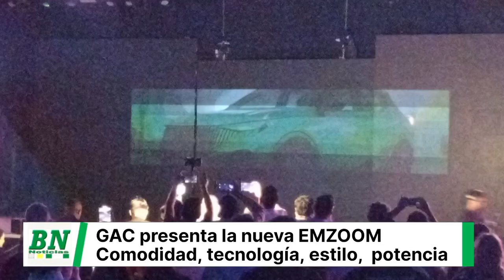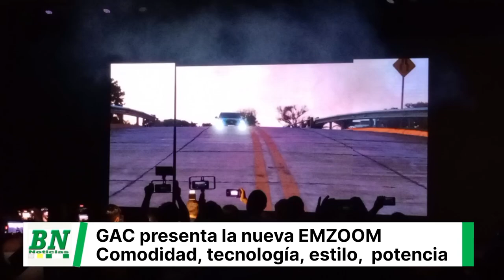GAC PRESENTÓ LA NUEVA EMZOOM, LA COMBINACIÓN PERFECTA ENTRE ESTILO, TECNOLOGÍA AVANZADA Y POTENCIA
Bolivia, agosto 2023.- GAC Motor, la firma asiática más innovadora del rubro automotriz, realizó el lanzamiento de EMZOOM, la nueva SUV (Sport Utility Vehicle) que llegó para enamorar con un diseño audaz y futurista a los amantes del segmento más creciente en el mercado nacional.
La Nueva EMZOOM encapsula un equilibrio entre estilo contemporáneo, tecnología avanzada y funcionalidad versátil, adaptándose a las necesidades y deseos cambiantes de los conductores de hoy en día. Impulsado por tecnología de última generación, la EMZOOM ofrece una experiencia de conducción conectada y enriquecedora con una pantalla táctil de alta definición, un sistema de sonido envolvente premium y la mayor potencia dentro de su segmento.
Su manejo suave y ágil añade versatilidad, lo que lo convierte en un vehículo fácil de maniobrar tanto en entornos urbanos como en carreteras de alta velocidad. En definitiva, la EMZOOM refleja una fusión magistral entre forma y función, capturando la esencia de la innovación y la versatilidad.
Esta hermosa SUV llega con un potente motor de inyección directa 1.5 Turbo Intercooler con un par de 270 Nm y 174 HP de potencia, disponible en cuatro versiones con espectaculares precios de lanzamiento: Intermedia AT Turbo ($us 22.900), Full AT Turbo ($us 23.900), Platinum AT Turbo ($us 26.900) y R-Style AT Turbo (28.900). Todas las versiones provistas de una transmisión automática 7WDCT de siete velocidades que entregan economía notoria de combustible y un funcionamiento silencioso que aporta a la comodidad de los ocupantes del vehículo.
Tecnología. – Dotado con “E-Turbo” tecnología que reduce el tiempo de respuesta del motor, (turbo-lag), aumentando así el desempeño del motor, mejorando la experiencia de manejo. También posee Dual Continuous Variable Valve Timing (DCVVT) que ofrece un control variable dual del tiempo de apertura de las válvulas del motor y GAC Combustion Control System (GCCS), que es un sistema de control de combustión. Ambos sistemas generan ahorros de consumo de combustible con un aumento apreciable en potencia y torque del motor.
El vehículo admite duplicación inalámbrica de teléfonos Apple CarPlay y Android, tiene una pantalla de información y entretenimiento de 10,25 pulgadas y un grupo de instrumentos LCD de siete pulgadas. Las características de seguridad estándar incluyen bolsas de aire frontales, laterales y de cortina dobles, control de arranque en pendiente, control de descenso de pendientes, freno de estacionamiento electrónico con retención automática, programa electrónico de estabilidad (ESP), sistema de monitoreo de presión de neumáticos, inmovilizador de motor y más.
Las características avanzadas del sistema de asistencia al conductor incluyen control de crucero, sensores de estacionamiento, una cámara de marcha atrás y otros sistemas inteligentes como asistente de luces altas, asistente de atascos, asistente de mantenimiento de carril y advertencia de cambio de carril.
Interior. – Dentro de la EMZOOM disfrutará de un mundo de lujo y comodidad. Sumérjase en la tecnología avanzada con una pantalla táctil de alta resolución que le brinda control total sobre el sistema de entretenimiento y la conectividad. Disfrute de un sonido envolvente premium que transforma cada viaje en un concierto personal, mientras que las opciones de asientos ajustables le permiten encontrar su posición perfecta para una comodidad inigualable. Pantallas duales, un volante multifunción, asientos de cuero, carga inalámbrica y salidas de aire acondicionado de diseño futurista, además de un techo corredizo con persianas eléctricas que proporcionan luz natural adicional y una experiencia de cabina espaciosa.
Exterior. – La EMZOOM no solo es una obra maestra estética, sino también una maravilla funcional. Su perfil aerodinámico no solo agrega estilo, sino que también mejora la eficiencia de combustible y la estabilidad en carretera. Experimenta el lujo moderno y la versatilidad en un solo vehículo, diseñado para transformar cada viaje en una experiencia inolvidable de estilo y rendimiento, completada por llantas de aleación de 19 pulgadas y un kit de carrocería deportiva que destaca por su parrilla delantera llamada Flying Wing rodeada por faros LED con ojo láser.
“Con la nueva EMZOOM, nuestros clientes tendrán un excelente valor a cambio de su inversión, con lo último en tecnología, potencia, confort, seguridad y diseño futurista. Esta SUV es capaz de competir con cualquier marca tradicional, pero con un precio mucho más asequible”, aseguró Erwin G. Roda, Gerente General de VIAGGIO, destacando que Bolivia es el primer país de Sudamérica donde se presentó la EMZOOM.
GAC ofrece la mejor garantía de fábrica del mercado automotriz en el país, 5 años o 150.000 Km, lo cual es sinónimo de calidad, además de 3 años de mantenimiento totalmente gratis.